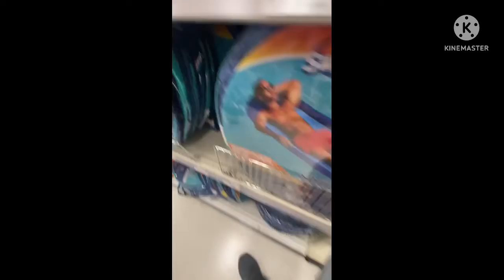Finding Lalaloopsy in 2022: The Fourth iteration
I’ll do it again